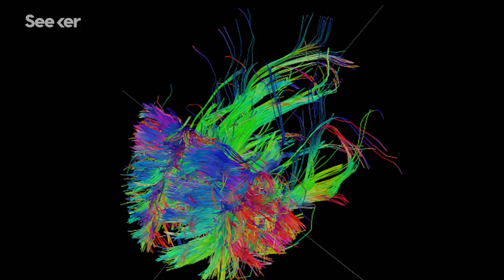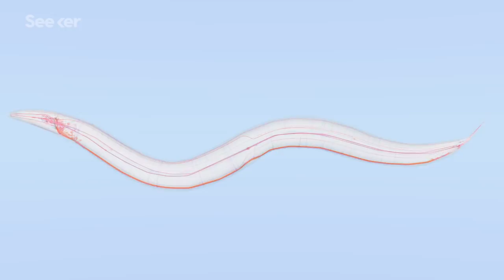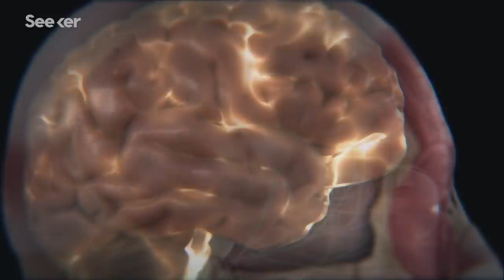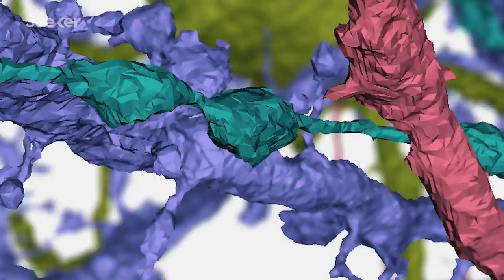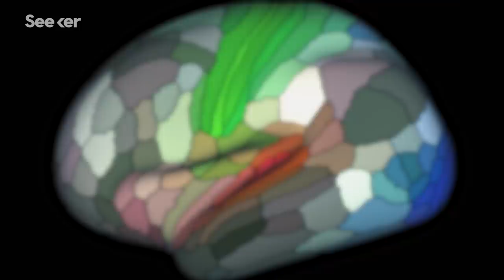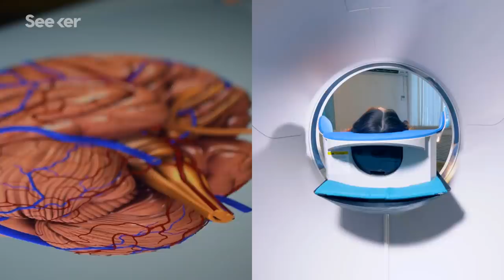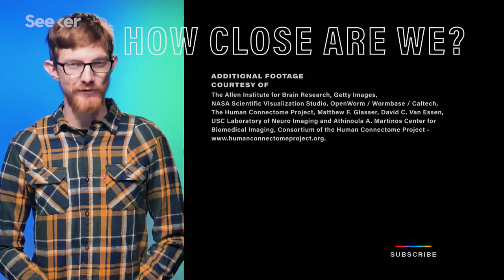How Close Are We to a Complete Map of the Human Brain?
If we could fully map the inner workings of our brain, we could understand disease, consciousness, and what it is that makes us human. Only catch? There are more connections in the human brain than there are stars in the Milky Way.  So, how close are we to fully mapping the  brain?

Why are scientists trying to map every single neuron in the brain?

"If that sounds like a tall order, it's because it is. The hope is that doing this will lead to a far greater understanding about how brains work and especially how mental disorders come about — and could be better treated."

"The Human Connectome Project aims to provide an unparalleled compilation of neural data, an interface to graphically navigate this data and the opportunity to achieve never before realized conclusions about the living human brain."

"In an effort to understand, on the finest level, what makes us human, he’s set out to create a complete map of the human brain : to chart where every neuron connects to every other neuron. The problem is, the brain has more connections than the Milky Way has stars."

How close are we to colonizing the moon, mapping the human brain and curing cancer? Join Seeker as we go in search of experts, academics and innovators who are racing to solve some of humanity’s biggest scientific challenges. We’ll dive into the facts and comb through the research to find the answers you’re looking for.